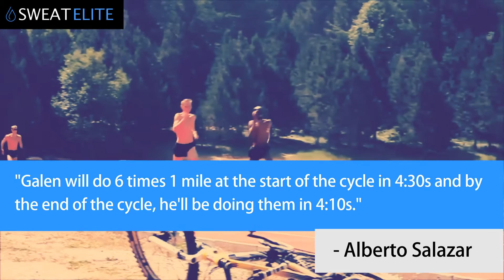Alberto Salazar - Coaching Secrets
Alberto Salazar is currently the most successful running coach on Earth.

He boasts multiple world-level gold medal winners on the track and on the road.

He is currently the coach of Mo Farah, Galen Rupp and several other Olympic medallists.

Alberto Salazar has built one of the strongest running stables on Earth in the Oregon Track Club and his training methodologies are unlike anything else

This edition includes:
- Overview of a training week: Program overview, periodisation, cycles, structure, interval workouts and tapering.
- Training All Systems, including training your mind: “We used to believe 3 hours of training per day was the maximum a human could tolerate. We have since discovered there are many other ways that we can improve, with 1%ers.”
- Secret speed workout – 300s: The perfect repetition distance to improve speed endurance.
- Typical week of training leading up to the London Marathon 2014: “Mo used to run his easy runs at 7min/mile; this is too pedestrian. I told him to speed it up 60-90seconds per mile and he did.”
- Strength Training – In the gym: Types of strength training, how frequently you should do exercises and more.
- The power of speed: It was no coincidence than Mo Farah and Galen Rupp finished 1st and 2nd in London.
- To make it to the next level, strength training is a must: The fundamental reasons why strength training is so important and why every athlete looking to run at the highest level, must do it.
- 10 Golden Rules to follow: Including consistency, recovery methods, strength training methods, technique, gear
- Locating the Line Between Acceptable Performance Enhancement and Cheating: The line is getting more grey every year.

Bonus Edition available, simply refer a friend!
Bonus content includes:
- What It’s Like to Be Coached by Alberto Salazar
- Mo and the Marathon
- Lessons learnt from 40 years in the game
(Learn more about the bonus content by purchasing the original edition).